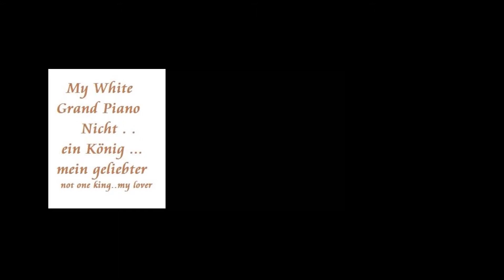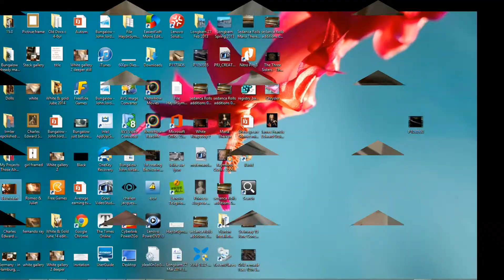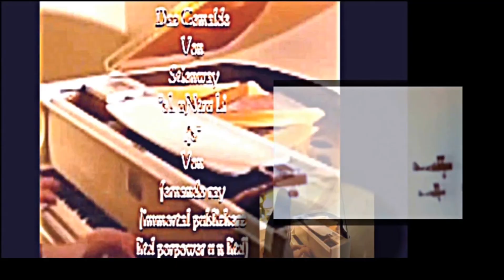White Grand Piano After The 1688 Glorious Reviolution